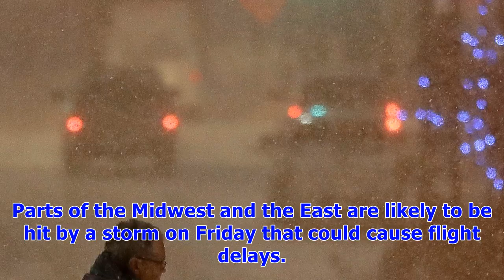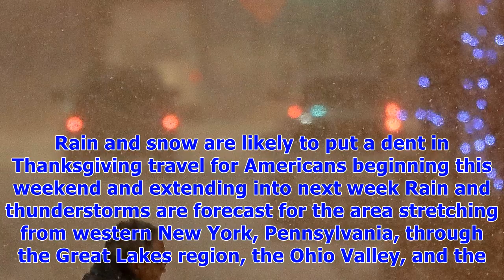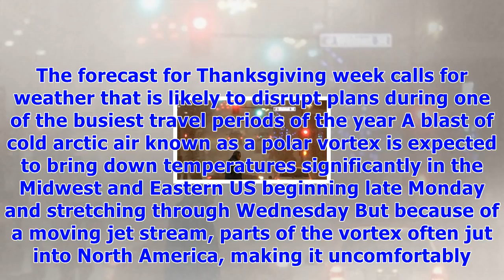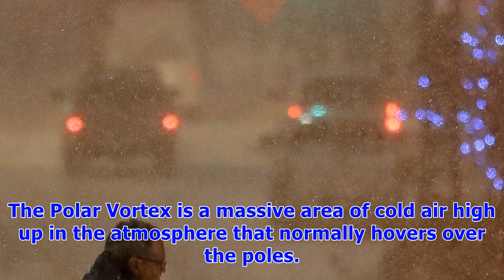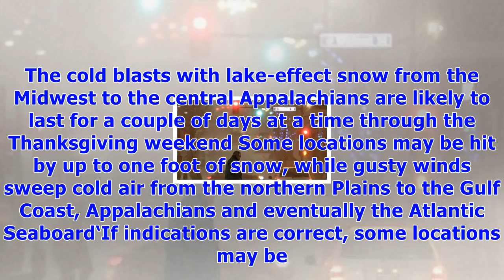Bitter cold in midwest and east for thanksgiving week